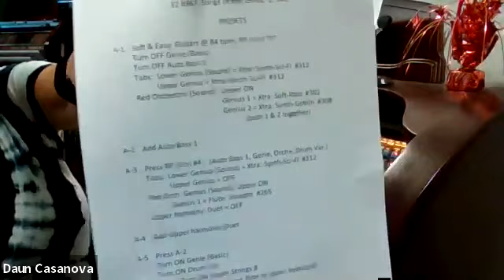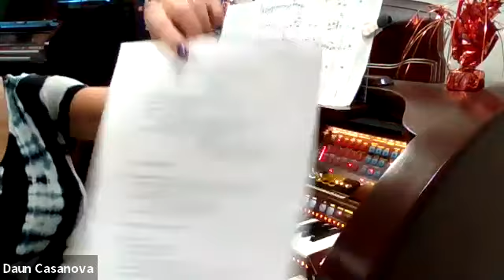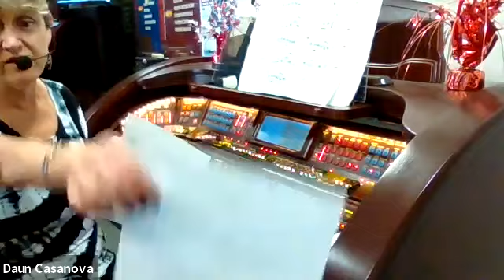Daun's Wed Intermediate Virtual Class feat. If (Sept 15, 2021)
Featured Song: If

***FOR HANDWRITTEN INTRO AND PRESET INFO, VISIT US or

"Re-Arranging", Chords, Finger Positioning, Set Up suggestions and more!
(Book #367 Songs of the 1970s)